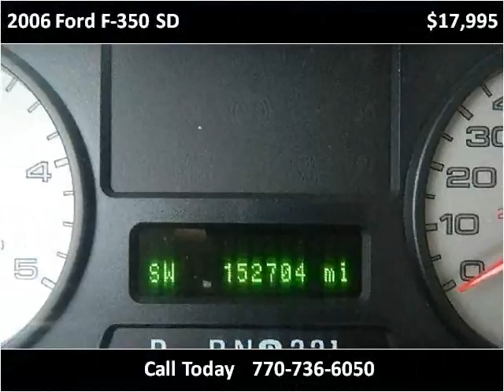2006 Ford F-350 SD Used Cars Snellville GA